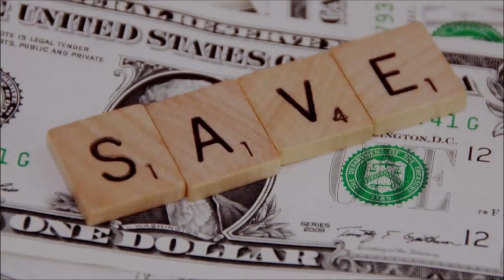5 things to do during a stock market correction (Malayalam)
In this video, I discuss a few strategies investors can take during a stock market correction. This is the first video on this channel which is meant to discuss financial issues. So please forgive for all the mistakes you may find in this very first video. The video was shot from my hostel room, so excuse me for the noise coming from outside.